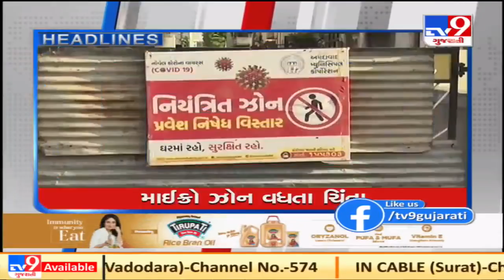TV9 Headlines @ 9 AM: 31/3/2021 | TV9News